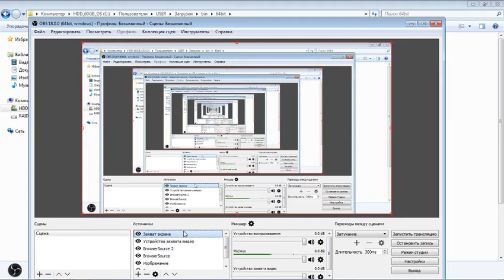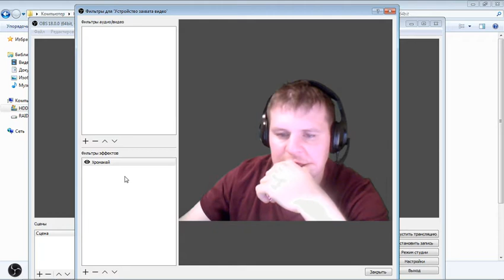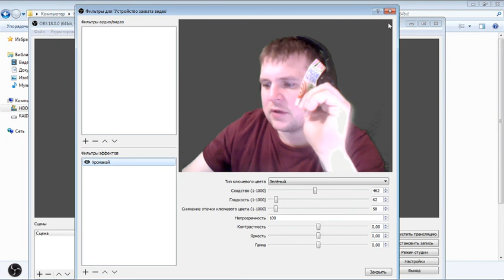Как добавить хромакей в обс студио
Правила Пользование Чатом:

1)Не рекламировать другие каналы.
2)Не применять нецензурную лексику "Мат
3)"Не оскорблять стримера и других участников чата.
4)Не Спамить.
✯Сборка  компьютера:
"Процессор"AMD FX(tm)-8300